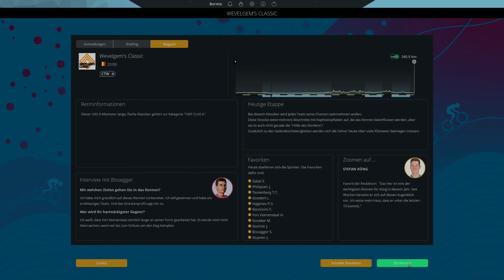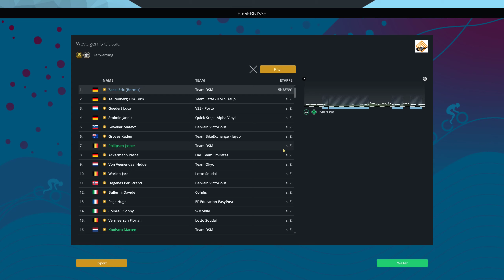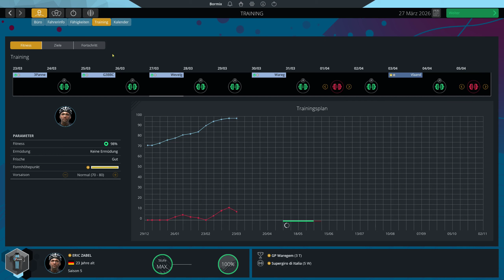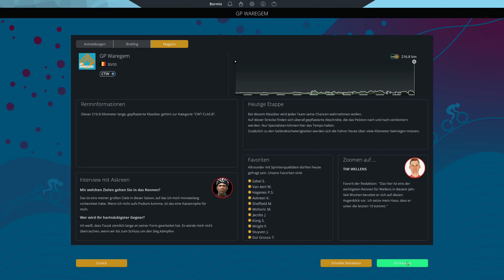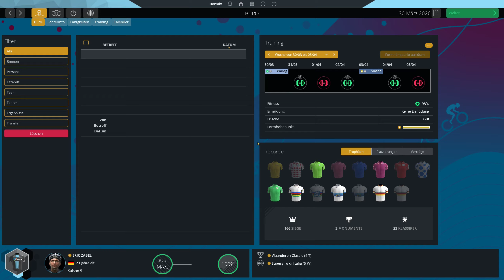PCM 2022 - Pro Cyclist - Extreme - Wevelgems Classic + GP Waregem - E227